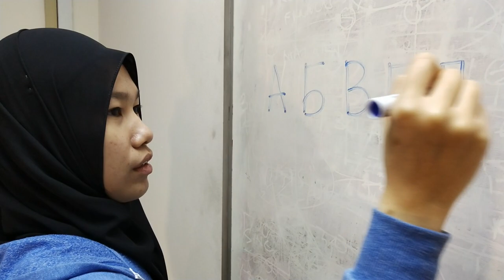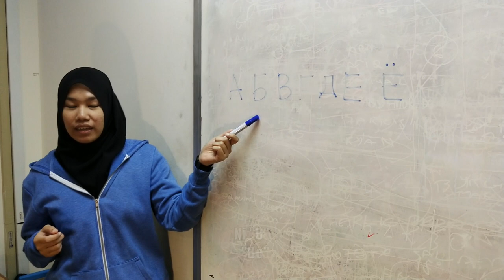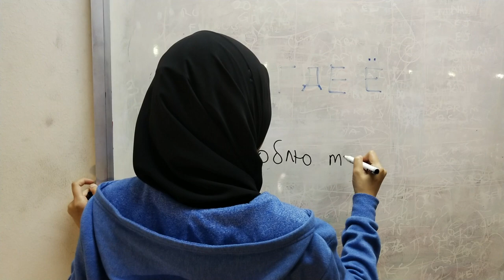Cakap Rusia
Sebuah drama pendek dari AzizieIndieArtist.
Pengaruh daripada Zukieee Siri Naik KL.

Talent:
Nurul
Helmi
Azrin

Camera:
Vivo V11 with Zhiyun Smooth 4